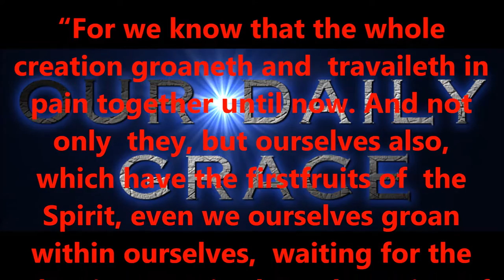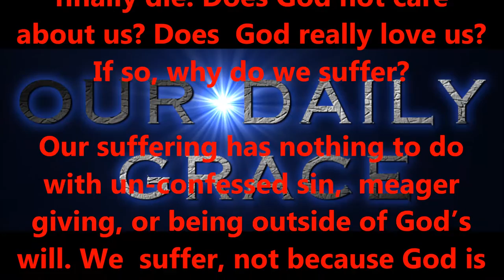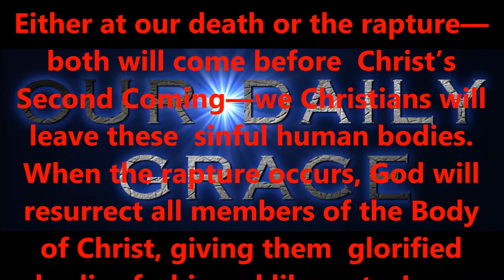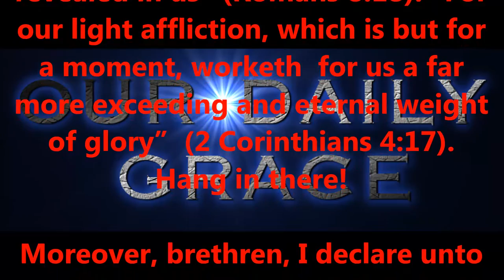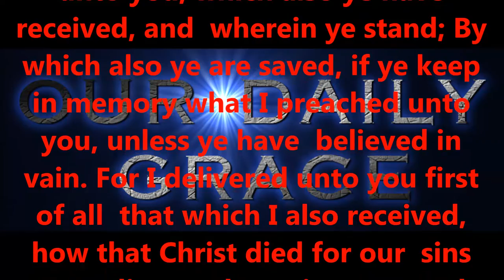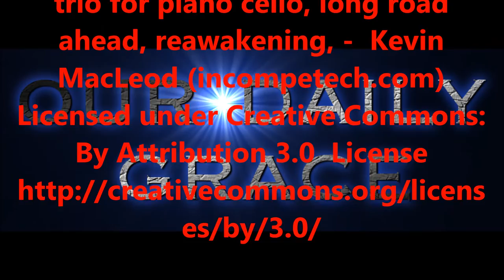JAN 25, 2017 OUR DAILY GRACE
righteous standards.

2:8,9 KJV).

6:23 KJV).

KJV).

1:7 KJV).

KJV).

16:30,31 KJV).

for salvation?

15:1-4 KJV).

eternity.

today!

Produced by,
Lonnie Martin

Written by,
Shawn Brasseaux